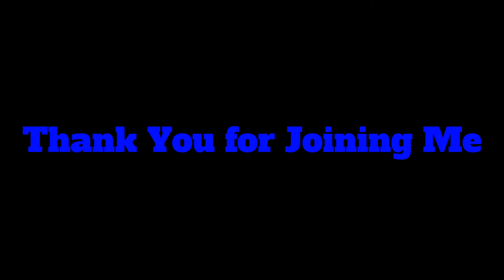United States issues: Afraid? What do we do now?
This is a very historic time of events happening in America. Some people are afraid, tired, confused, and most are angry. This is NOT the time to entertain these emotions! This is a time to pray and press in to hear what God is saying in this hour to the body of Christ. Unity, Prayer, and Boldness are needed NOT division!